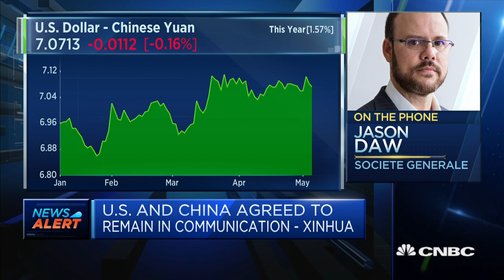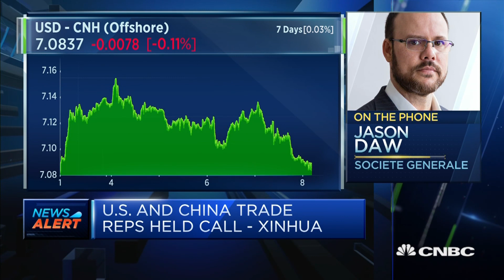US-China trade war will not escalate much this year: Societe Generale | Street Signs Asia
Jason Daw of Societe Generale does not expect the U.S.-China trade war to escalate this year, which will provide some stability for the Chinese yuan.